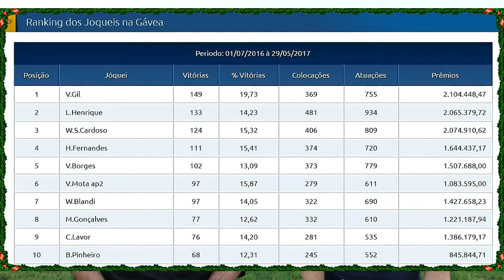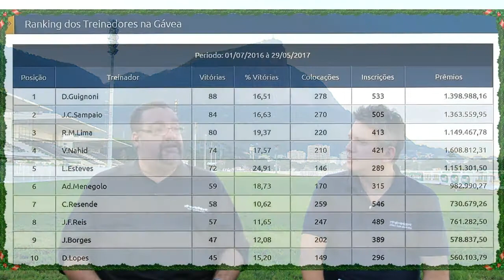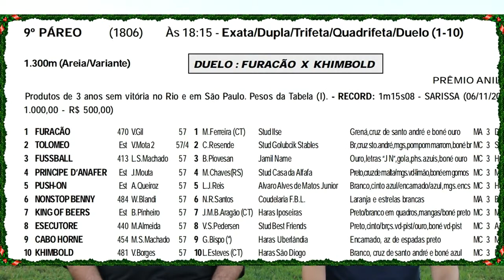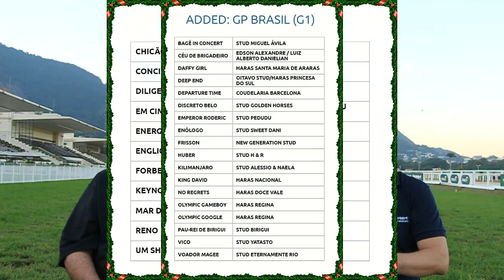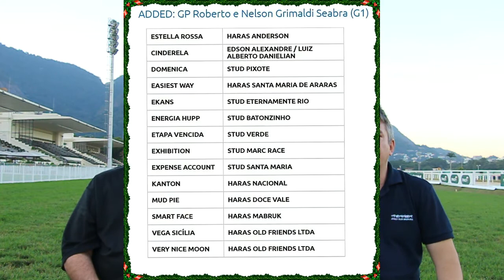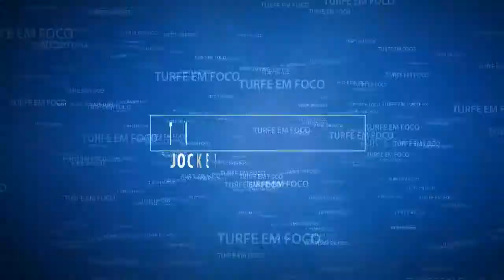Turfe em Foco - 01/06/2017 - Jockey Club Brasileiro